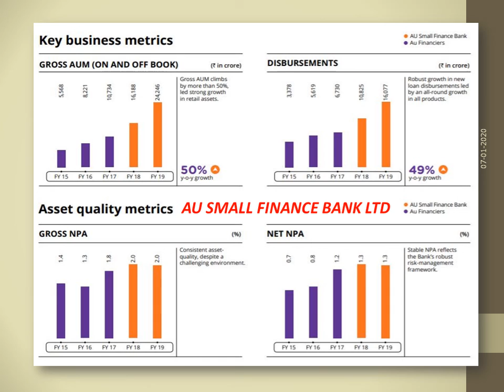AU SMALL FINANCE BANK LTD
KEY BUSINESS METRICS AS ON MARCH 31, 2019